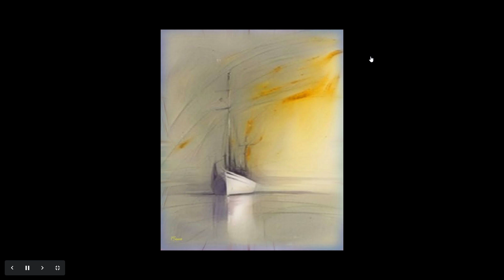Filipe Clemente teixeira galerie Google Pinturas t online Browser 2022 07 22 19 55 00